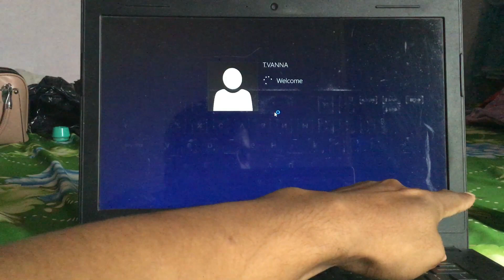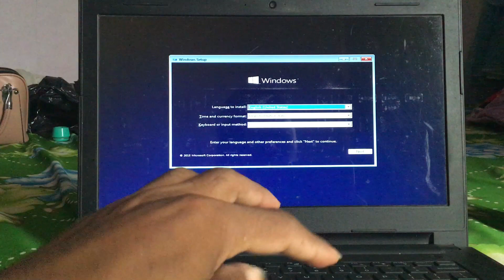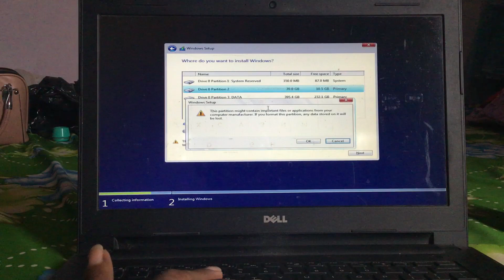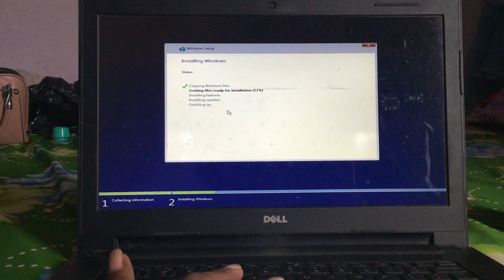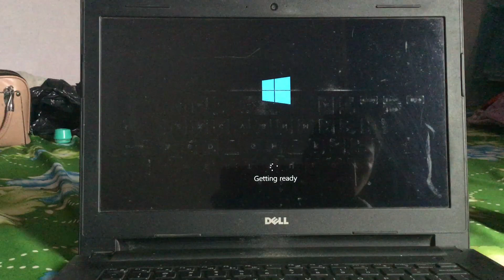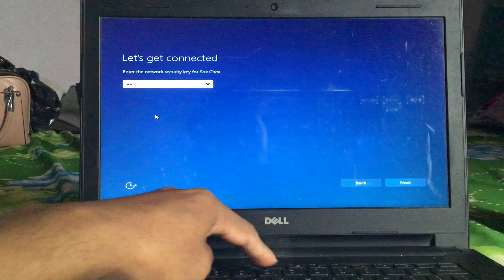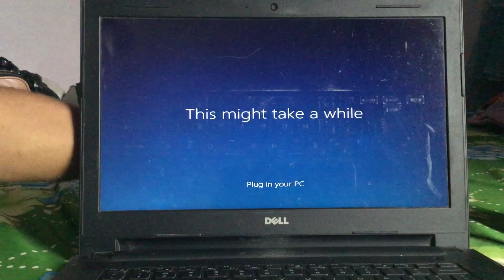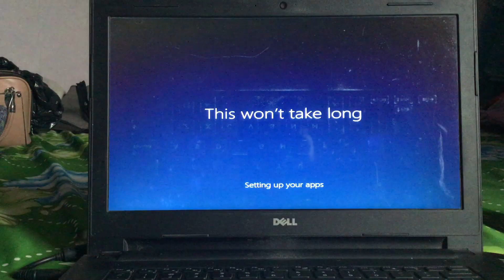របៀបដំឡើងកុំព្យូទ័រ(ឈូស) វីដូ 10 តាមហ្វាស | How to Setup windows 8, 10 by USB Flash Boot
របៀបដំឡើងកុំព្យូទ័រ(ឈូស) វីដូ 10 តាមហ្លាស | How to Setup windows 8, 10 by USB Flash Boot
របៀបដំឡើងកុំព្យូទ័រ(ឈូស)វីដូ10តាមហ្លាស